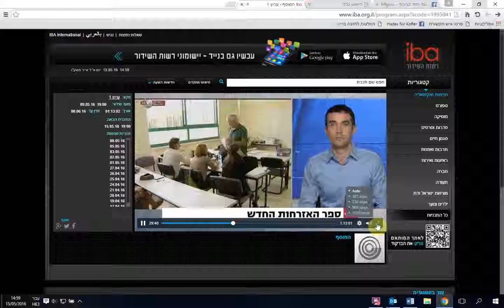ד"ר סמי חמדאן ודנה לירן בראיון לערוץ 1 בנושא אובדנות, 9.5.16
ד"ר סמי חמדאן, חוקר בתחום האובדנות באקדמית ת"א יפו,  ודנה לירן שעשתה מחקר העוסק בסוגיית אובדנות לאחר לידה, בראיון לתכנית "המוסף" לאחר הכנס המדעי השנתי לחקר האובדנות שהתקיים בשיתוף המרכז האקדמי רופין, האקדמית ת"א יפו ועמותת "בשביל החיים".
9.5.16